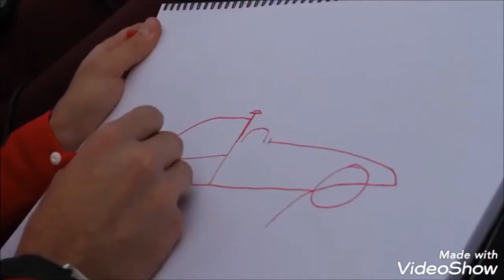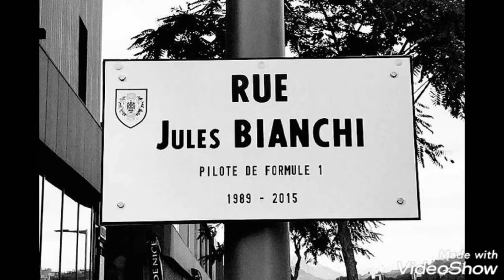Tribute to Jules Bianchi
Tribute to Jules Bianchi (ft. Charles and Lorenzo Leclerc)

We miss you Jules 💔 You will always be in our memories

Music: See You Again - Wiz Khalifa ft. Charlie Puth - Woodland Piano Cover